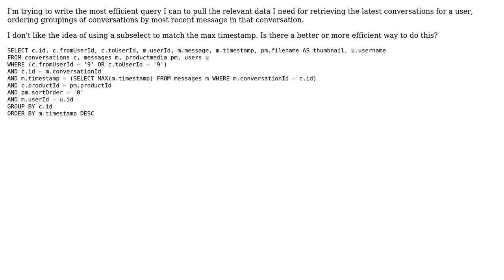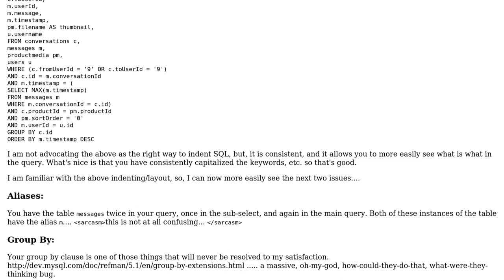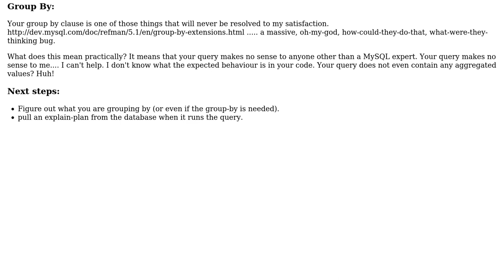Code Review: Query the Max Nth per group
With thanks & praise to God, and with thanks to the many people who have made this project possible! | Content (except music & images) licensed under CC BY-SA | Music | Images & others | With thanks to user rolfl user Jamal user Braydon Batungbacal and the Stack Exchange Network Trademarks are property of their respective owners. You are responsible for your own actions.